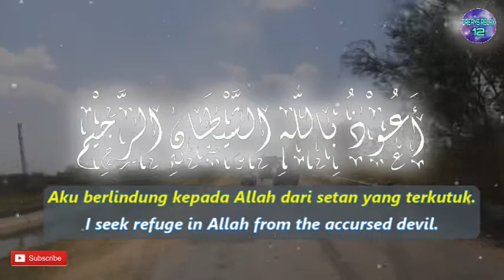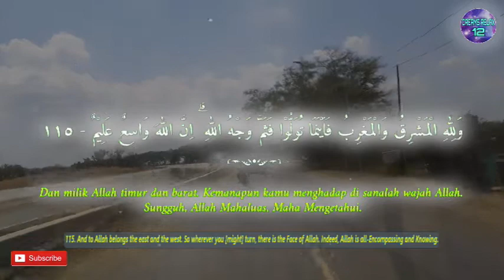One Day One Ayat Surah AL BAQARAH Chapter 115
وَلِلّٰهِ الْمَشْرِقُ وَالْمَغْرِبُ  فَاَيْنَمَا تُوَلُّوْا فَثَمَّ وَجْهُ اللّٰهِ ۗ اِنَّ اللّٰهَ وَاسِعٌ عَلِيْمٌ

English Sahih International :
115. And to Allah belongs the east and the west. So wherever you [might] turn, there is the Face of Allah. Indeed, Allah is all-Encompassing and Knowing.

Terjemah Kemenag 2002 :
115. Dan milik Allah timur dan barat. Kemanapun kamu menghadap di sanalah wajah Allah. Sungguh, Allah Mahaluas, Maha Mengetahui.

Tafsir Ringkas Kemenag :
115. Dan milik Allah timur dan barat. Artinya, Allah adalah Tuhan bumi seluruhnya. Ke mana pun kamu menghadap ketika menunaikan salat, di sanalah wajah Allah, yaitu kiblat yang diinginkan Allah bagimu. Sungguh, Allah Mahaluas, tidak sempit dan tidak terbatas, Maha Mengetahui siapa yang menghadap kepada-Nya di mana pun ia berada.